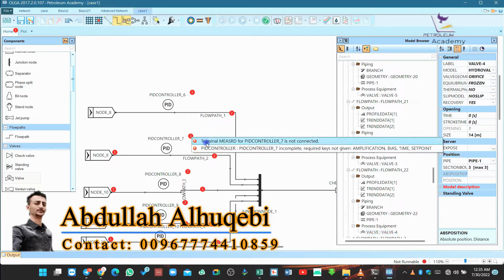دورة تدريب محاكاة التدفق الديناميكية كاملة باستخدام برنامج Schlumberger OLGA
إن الدورات التدريبية الممكن التسجيل بها حالياً مقسمة إلى قسمين وهي كالتالي:

أولاً: قسم الاستكشاف والمكامن:

دورة تدريب في مجال الإستكشاف والمكامن عملية النمذجة كما يحدث على أرض الواقع تماماً باستخدام برنامج الـ بتريل ، مع توفير البرنامج وفريق دعم عن بُعد إن واجهت مشكلة في تثبيت البرنامج ، ورابط الوصول إلى الدورة التدريبية إضغط الرابط التالي:

ثانياً: قسم الانتاج:

خمس دورات في مجال الانتاج ، هذه الدورات مترابطة مع بعضها ولن تكتمل خلفيتك التطبيقية القوية إلا إذا أخذتها مع بعض وهي كالتالي:

الدورة الأولى: محاكاة التدفق الديناميكي ومعرفة مواقع الترسبات على طول المسار الإنتاجي باستخدام برنامج الـ OLGA ، ورابط الوصول إلى هذه الدورة هو كالتالي:

الدورة الثانية : مبادئ استخدام برنامج الانتاج العملاق وهو برنامج عملاق في محاكاة الانتاج ورابط الوصول إلى هذه الدورة هو كالتالي:

الدورة الثالثة: حل مشاكل الانتاج ورفع انتاجية الحقول النفطية باستخدام برنامج الـ PIPESIM ، ورابط الوصول إلى هذه الدورة التدريبية هو كالتالي:

الدورة الرابعة: دورة تدريب تصميم ESP متقدم باستخدام الإصدار الحديث من البرنامج والذي هو PIPESIM 2020 وكيفية حساب واستنتاج مواصفات أفضل مضخة كهربائية غاطسة مناسبة لظروف البئر الحالية، ورابط الوصول إلى هذه الدورة التدريبية هو كالتالي:

الدورة الخامسة: أما هذه الدورة فهي لعشاق برنامج الـ SubPUMP ولكن بإصدار 2018.2 فهو أيضاً يستخدم لتصميم مضخة كهربائية غاطسة ولكن بأسلوب مختلف وبطريقة رهيبة وحسابات أكثر تعقيداً من البرنامج السابق ، ورابط الوصول إلى هذه الدورة التدريبية هو كالتالي:

تقبلوا خالص تحيات فريق أكاديمية البترول الدولية